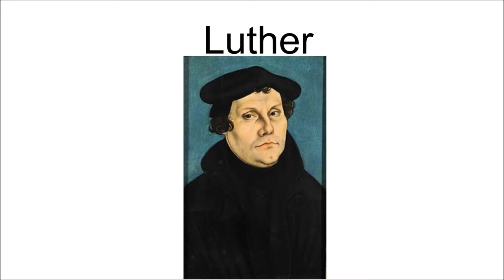Luther 2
Musikvideo